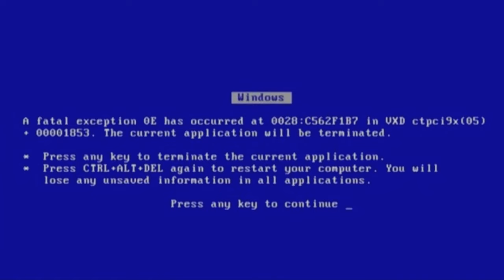Black Myth Wukong Vs Yin Yang Warrior